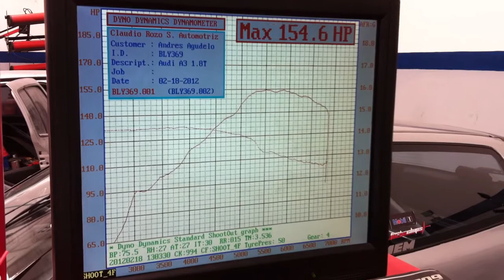Audi A3 1.8T AGU ST141, prueba en dyno STOCK